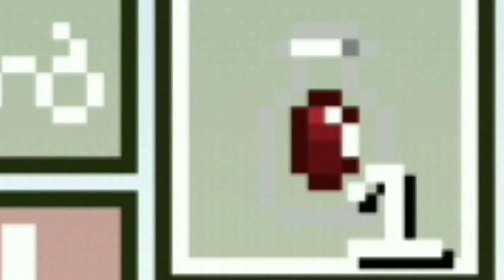Lostminer Survival #10: Conseguimos o Slime explosivo na garrafa + muita sorte!!!!!!